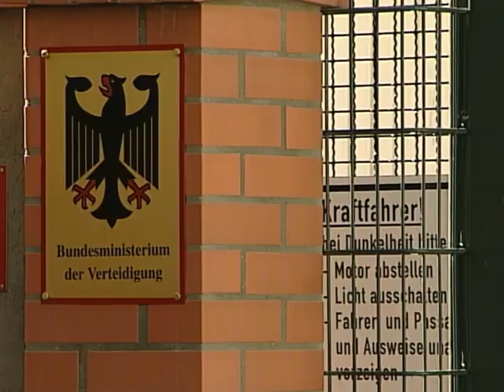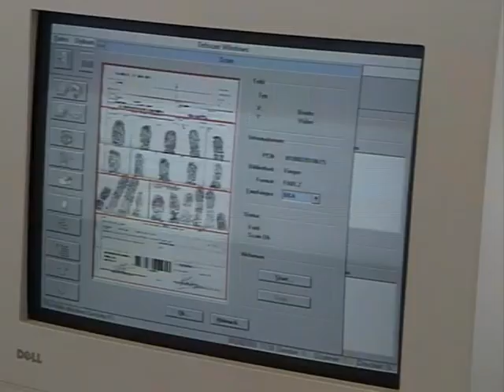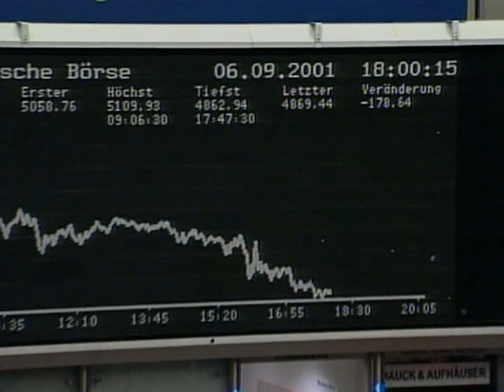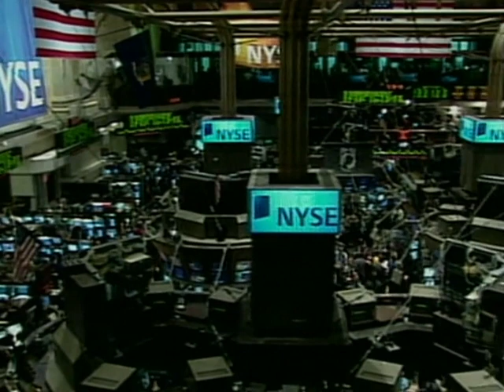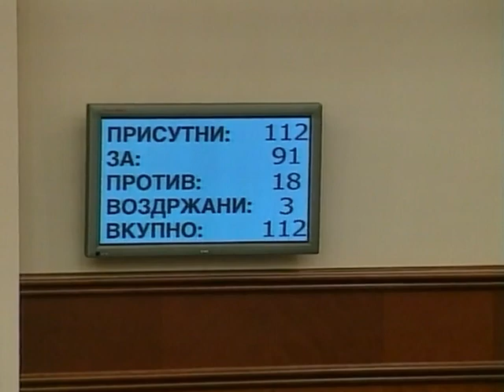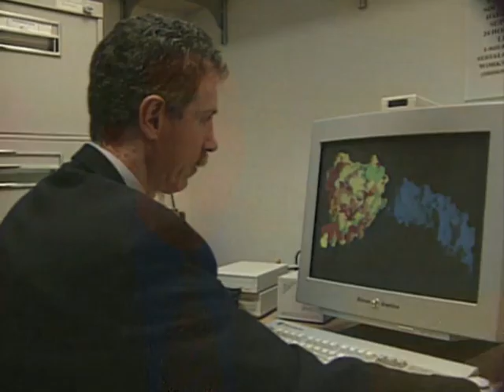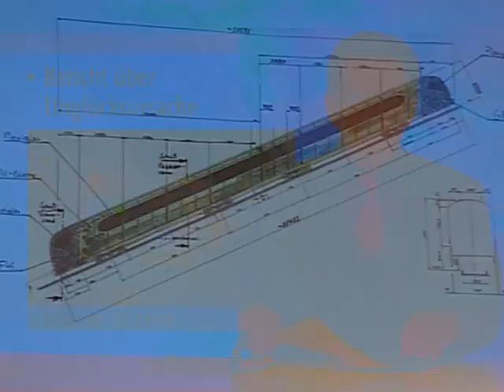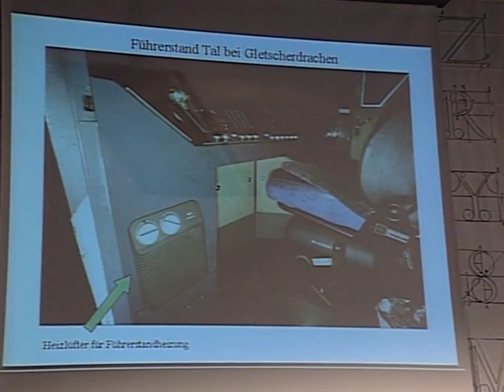06.09.2001 SPD-Scharpings-Privatflüge, Massive Kurseinbrüche bei den Technologien.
SPD-Scharpings-Privatflüge ... bereiten Kopfzerbrechen.
Spitzengespräche über Zuwanderung
05:36 Massive Kurseinbrüche bei den Technologien

07:11 Mazedonien : Zustimmung zu Verfassungsreform

tagesschau vor 20 Jahren, 06. September 2001, den 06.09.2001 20:00